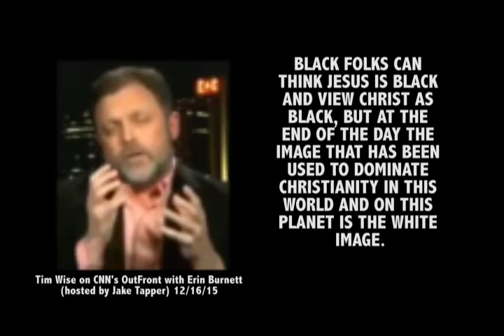White Christmas? (featuring Tim Wise, Jake Tapper & the CNN All-Stars)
White Christmas? Tim Wise gives us another perspective to think about. White, black, brown, yellow, red, aqua, purple...remember His words: "Love your neighbor as you love yourself. (Mark 12:31) Love your enemies and pray for those who persecute you (Matthew 5:44). Man, imagine the world if people really listened to this guy...

Audio/Video from CNN's OutFront with Erin Burnett
(hosted by Jake Tapper) 12/16/13 (video date has typo)